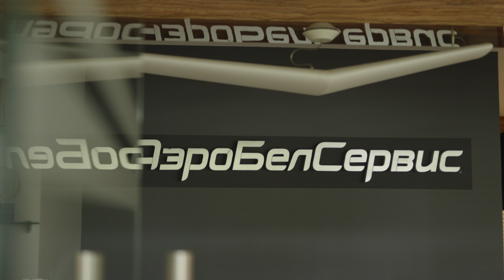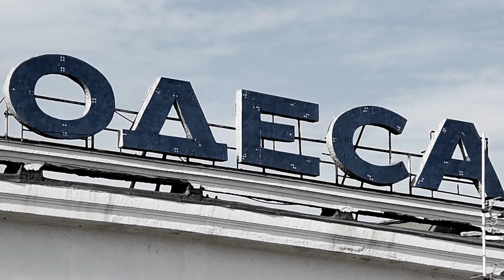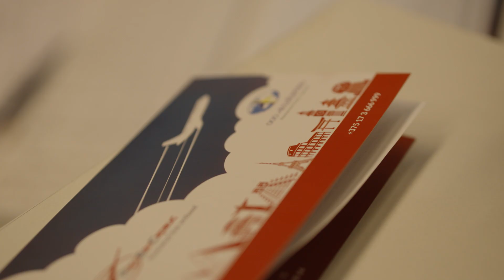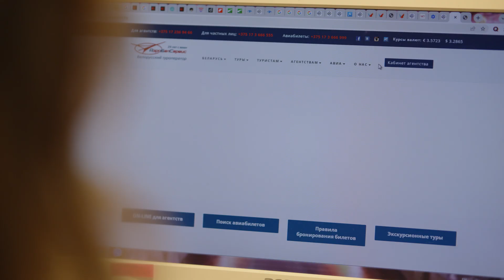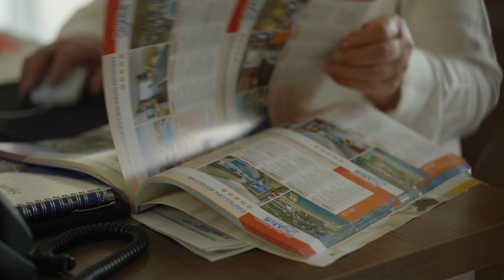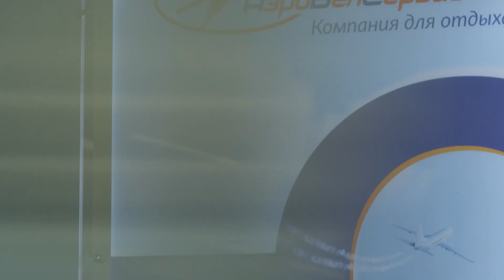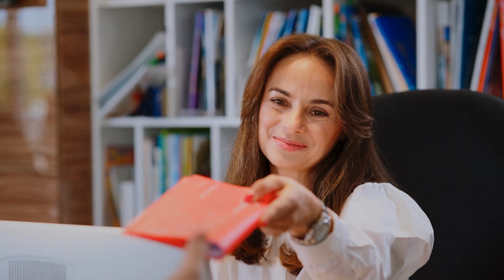Фильм АэроБелСервис.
Мы рады поделиться с вами особенной новостью – в этом году АэроБелСервис отмечает свой 30-летний юбилей!

Наш путь начался в 1994 году, когда мы впервые предложили нашим клиентам услуги по организации туров. С тех пор, нашими главными принципами стали качество, достоверная и актуальная информация, надёжность и индивидуальный подход к каждому путешественнику.

Мы гордимся, что за эти годы смогли завоевать ваше доверие и стать одним из ведущих туроператоров на рынке.
За 30 лет мы:
- 2 года подряд становимся лучшим туроператором по рейтингу турагентств.
- Являемся первой компанией, которая запустила полеты на чартерные рейсы в Турцию, Италию, Испанию и другие страны для отдыха.
- Сотрудничаем с проверенными годами партнерами за границей, авиакомпаниями и туристическими агентствами и предлагаем вам только качественные услуги.
- По сей день получаем престижные награды и признания, что подтверждает нашу приверженность высоким стандартам.

Благодарим вас, что выбираете нас для своих путешествий и рекомендуете нас своим друзьям и близким. Мы ценим каждого из вас и стремимся сделать ваш отдых незабываемым.

АэроБелСервис - ваш надёжный путеводитель в мир приключений!